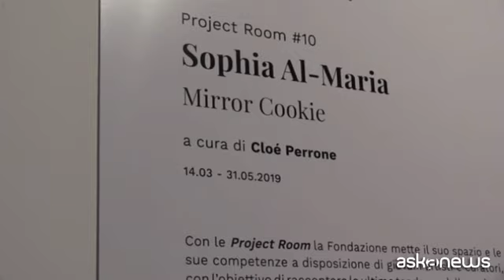Fondazione Pomodoro, la nuova Project Room di Sophia Al-Maria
Milano, 12 mar. (askanews) - La Fondazione Arnaldo Pomodoro apre il 2019 inaugurando un nuovo ciclo di Project Room affidato alla guest curator Cloé Perrone. Seguendo il percorso di rinnovamento tracciato a partire dal 2016, il comitato scientifico della Fondazione ha nominato un curatore ospite a cui ha affidato il compito di individuare e segnalare tre figure rilevanti all'interno del panorama artistico internazionale, a cui commissionare un intervento pensato per coinvolgere l'intero spazio espositivo.
La Project Room numero 10 è dedicata a Sophia Al-Maria, con il progetto "Mirror Cookie". Dal 14 marzo al 31 maggio 2019 l'artista qataro-americana porta alla Fondazione Arnaldo Pomodoro un'installazione composta da un video proiettato su uno schermo appoggiato su un boudoir, immerso in una stanza circondata da specchi.
L'installazione "Mirror Cookie" raccoglie una serie dei cookies dell'attrice Bai Ling, riorganizzati in un monologo sconnesso che richiama la "tecnica dello specchio", una pratica di rafforzamento dell'autostima. Un'improvvisazione appassionata consegnata alla macchina da presa, come se la "quarta parete" da abbattere fosse il proprio riflesso.